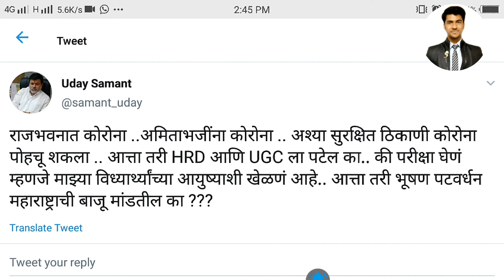Uday Samant Sir latest tweet | Final year exam | आता तरी HRD आणी UGC ला पटेल का ।।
Uday sir said on tweeter, HRD ministry tweet, Uday Samant on students exam, Uday sir tweet on final year exam, latest news 2020, Ramesh Pokhriyal tweet on final year exam update, recent update, Final exam news 2020, Latest tweet Uday Samant sir, retweet on HRD Minister tweet, latest update, latest news, atkt backlogs exams cancelled, good news for atkt backlogs students, uday sir Live on ABP majha, exams news 2020, UGC update, msbte2020, exam news, finally exam cancelled, atkt exam news, latest news on backlogs ATKT students, how they get marks, watch full video

Mumbai university exams Kab honge UGC news ,UGC exam update ,university exams university exams updates, admission process uday Samant engineering exam update  diploma engineering msbte exam update msbte latest update exam 2020 latest update msbte new update new schedule new exam timetable university exams 2020 Nagpur university pune universities thane university sndt University institute of medical science Maharashtra university exams schedule exam cancelled final year update on examination final year update engineering admission new revised rule uday Samant vocational training now in Maharashtra update on vocational courses update on engineering exams diploma exams update 2020 ,Mumbai vidyapeeth pune universities deemed university idol university Savitribai phule pune universities national institute of technology DR Baba saheb Ambedkar marathwada university Tata institute of social science
backlog students 2020 latest news, Maharashtra students union website, latest news about final year exam 2020,
Maharashtra students exam, final year students ATKT exam, backlog exam final, final year exam update, final year latest news, final year Maharashtra, final year exam Cancel in Maharashtra, aggregate marks kaise milenge, how we get final exam marks, how final exam results decided, final marks kaise pata chalega, all semester average marks

Update on final exam, backlog students, ATKT students, Maharashtra exams, exams2020, ATKT students kya Kare, carry forward students, next academic year Kab start hoga, exam honge ya nahi, 6th semester kab hoga, 6th sem 2020, update exam2020, uday Samant, udhhav Thackeray, education minister Maharashtra, Mumbai university exams 2020